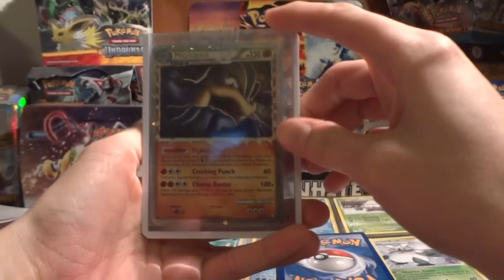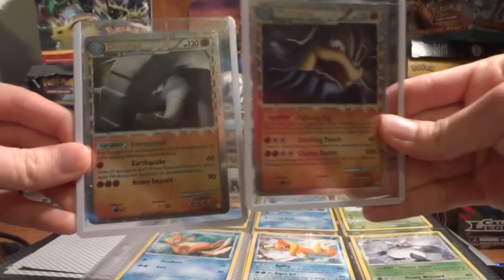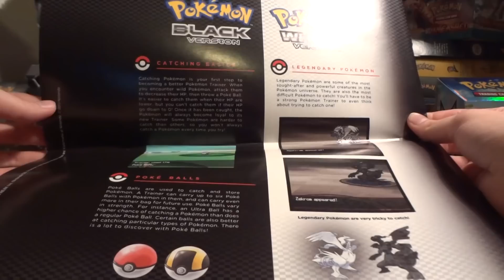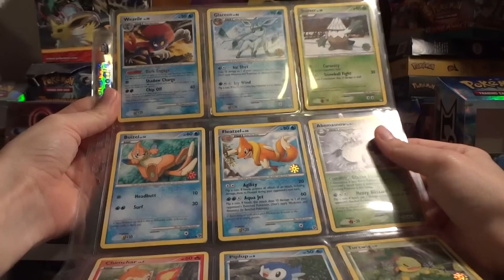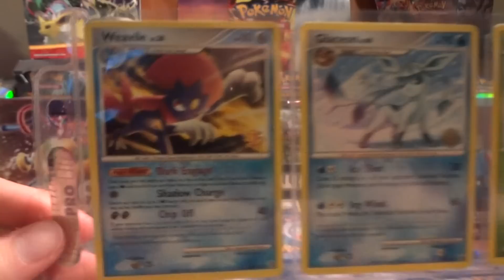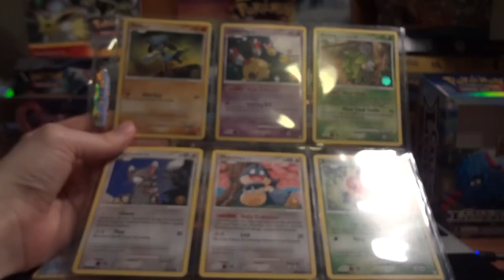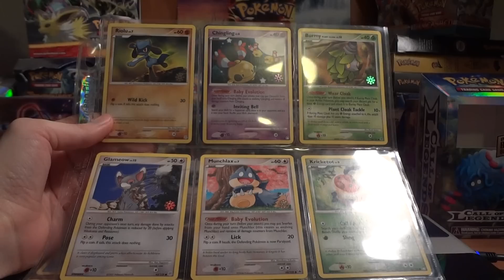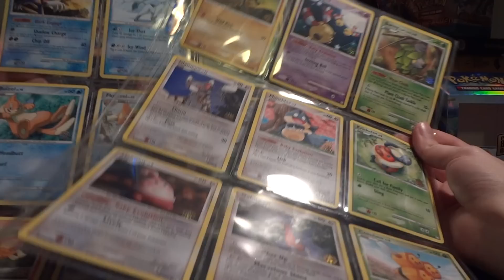Pokemon TCBM 0003dragon1 BCBM theroadrunner